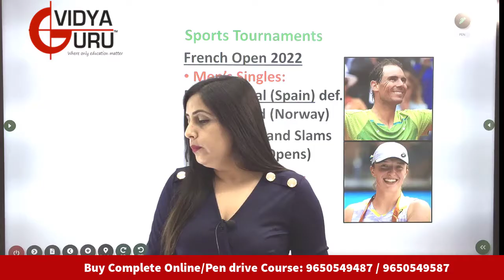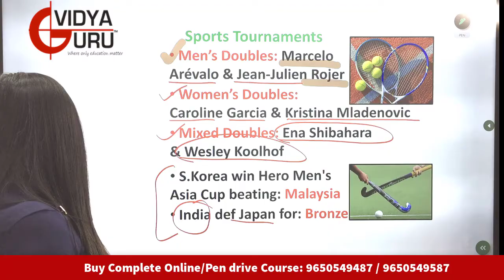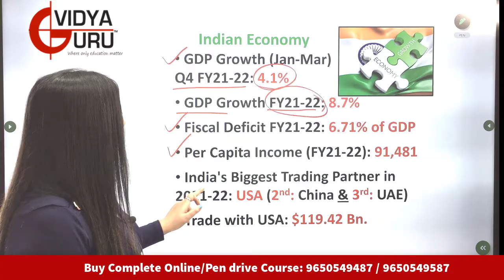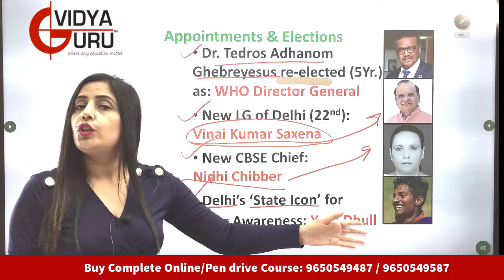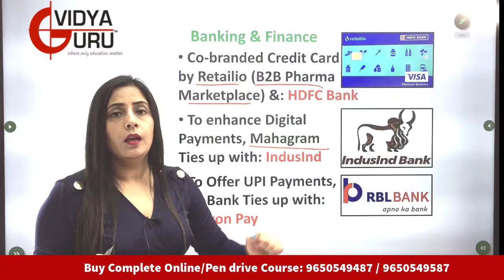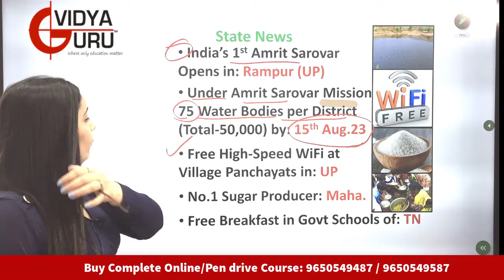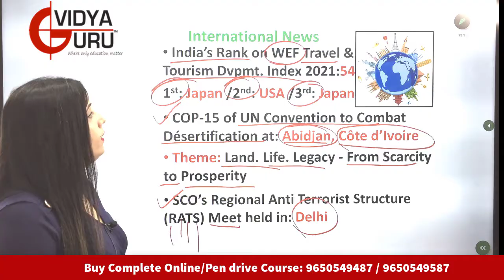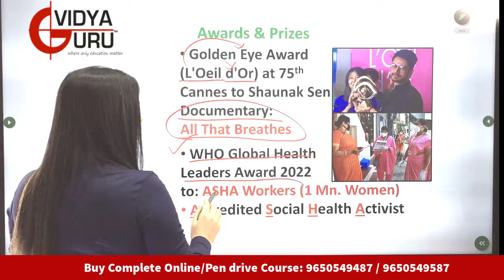Monthly Current Affairs June 2022 I IBPS General Awareness I Weekly GK for Banking Exams SSC & CDS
to Buy our Excellent Online Courses / Pen Drive Videos for SSC CGL, Bank PO and CDS Coaching, along with Quality Study Material & Updated Test Series.

Get in touch with our Team Now for Complete Validity, Course Structure and Fee Details.